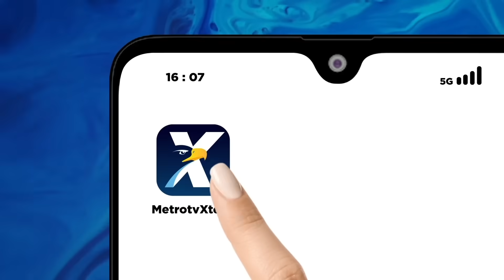Anies Baswedan Hadir Di Deklarasi Dukungan Di Semarang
MetroTV, Bacapres Koalisi Perubahan Untuk Persatuan, Anies Baswedan menghadiri acara Deklarasi dukungan yang digelar oleh Sekretariat Bersama Kuning Hijau Biru, di Semarang, Jawa Tengah. Deklarasi dihadiri ribuan relawan Anies Baswedan.